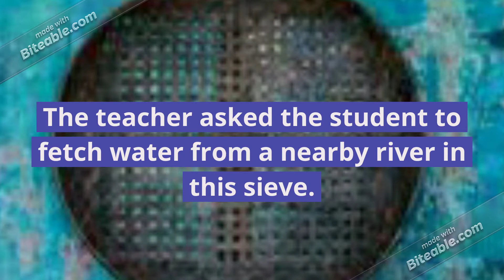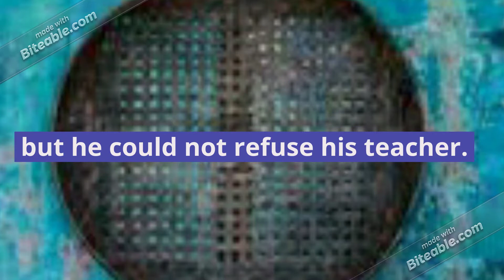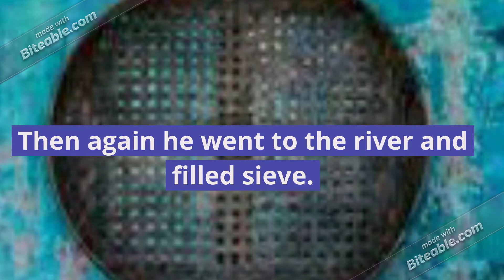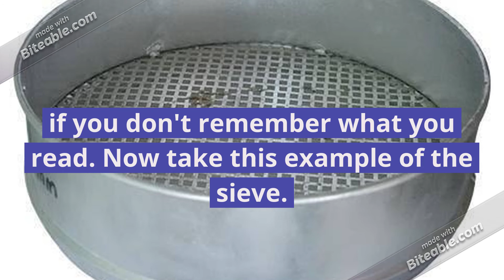What's The Purpose of Reading?